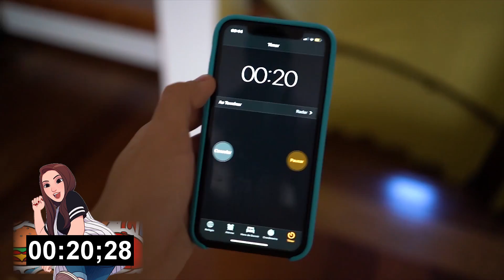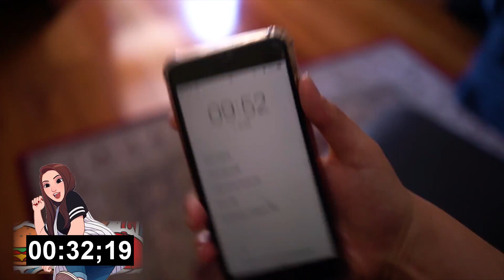O ESCONDERIJO PERFEITO! (ESCONDE-ESCONDE)